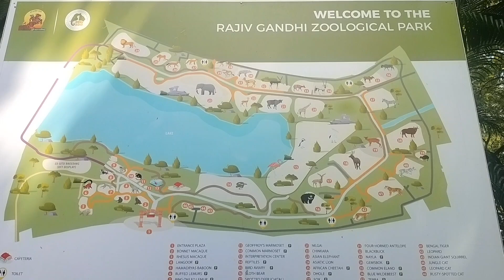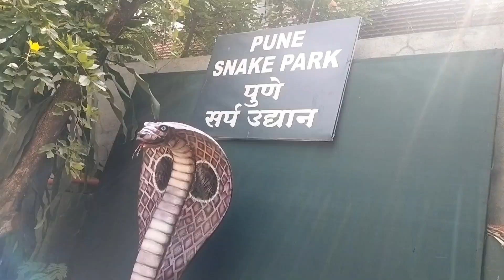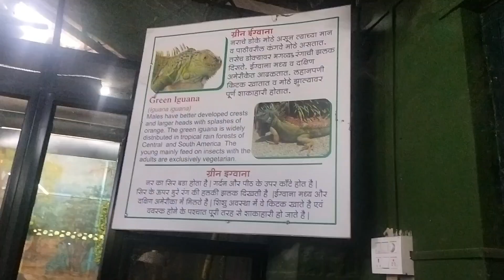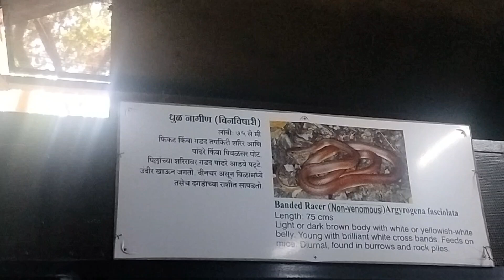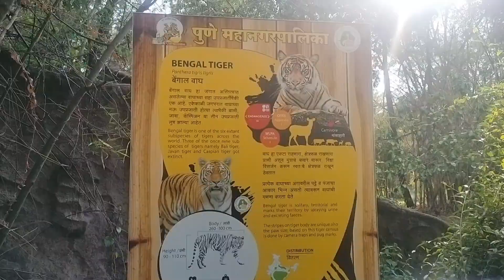Rajiv Gandhi Zoological Park Pune | Katraj Zoo | Complete Guide